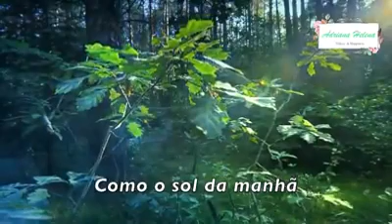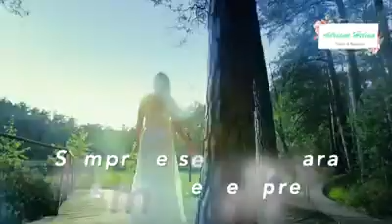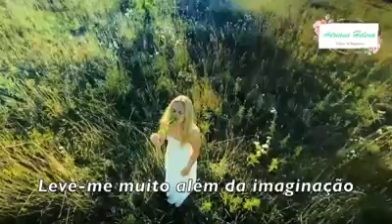Forever and ever